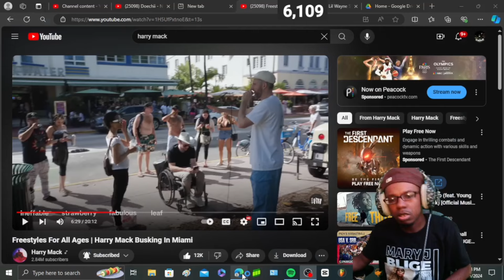TUFF!!| Freestyles For All Ages | Harry Mack Busking In Miami (REACTION!!!)